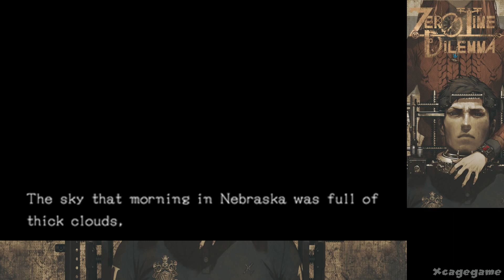Zero Time Dilemma - Gameplay Walkthrough Part 3 [ 3DS ] - No Commentary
Zero Time Dilemma - Gameplay Walkthrough Part 3 [ 3DS ]